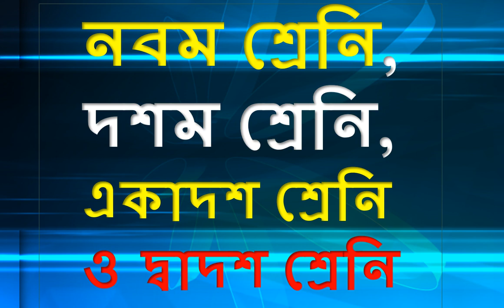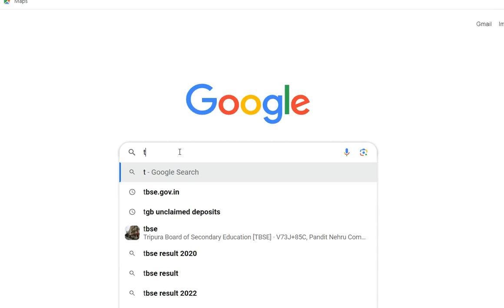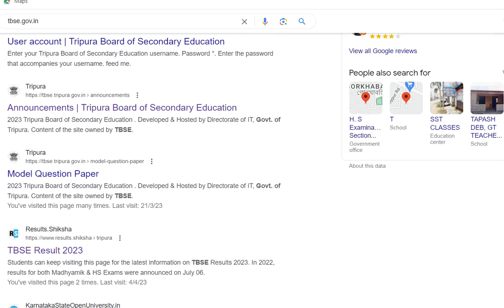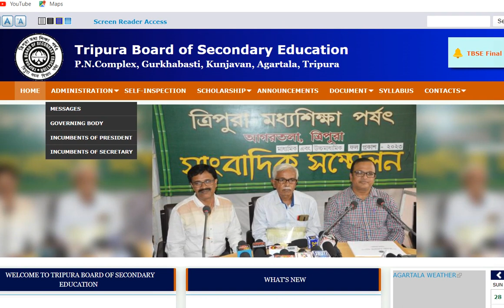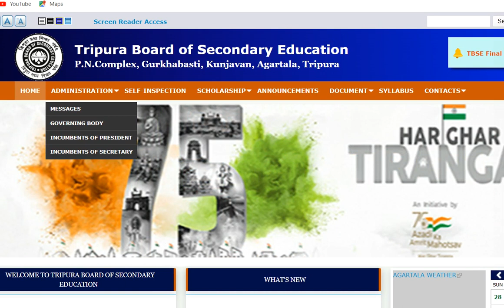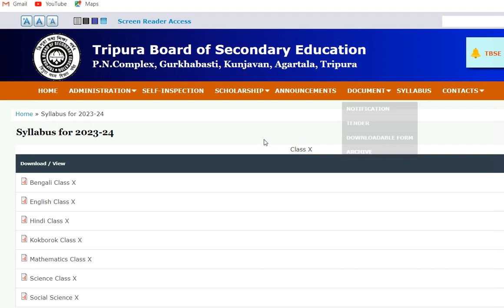TBSE New Syllabus 2023-24 || মোবাইল দিয়ে ডাউনলোড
||গণিত || Suggestion || বহুপদ রাশিমালা || Polynomials || Video-1
শ্রেনীর বাস্তব সংখ্যার ছোট প্রশ্ন || Real Number ||সব গুলি করে দেওয়া হয়েছে || Video-1
শ্রেনীর বাস্তব সংখ্যার বড় প্রশ্ন || Real Number || VIDEO-2
শ্রেনীর বাস্তব সংখ্যা || Real Number || Video-3
শ্রেনীর বাস্তব সংখ্যা || Real Number || Video-4
শ্রেনীর বাস্তব সংখ্যা || Real Number || Video-5

|| Mathematics||Chapter-12 || বৃত্তের ক্ষেত্রফলের অংক ||Areas related to Circles
Suggestion || Circles || বৃত্ত || Short Question || উত্তর সহ
Class-10 || Math Short Question Suggestion || Circles || বৃত্ত
মাধ্যমিক ত্রিকোণমিতি সাজেশন-2022/ Tripura Ma